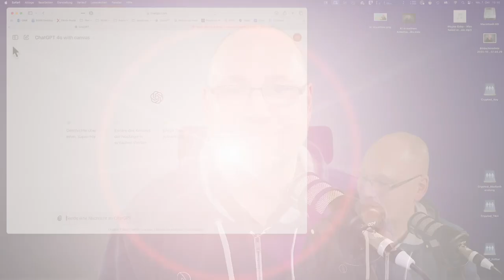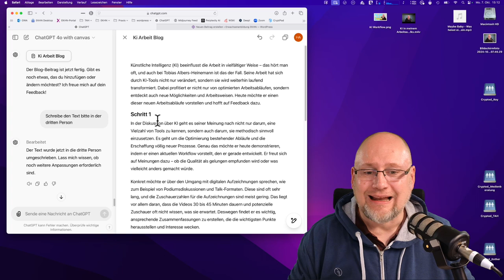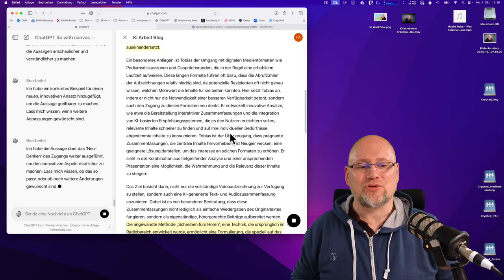ChatGPT mit Canvas: Neue Funktionen für kreative Schreibprozesse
Mit Canvas stellt OpenAI eine neue Funktion in der Beta-Phase für lizenzierte Accounts vor, die uns in kreativen Schreibprozessen sinnvoll unterstützen kann. Anhand der Erstellung eines neuen Beitrages aus einem Video-Transkript zeige ich dir die neuen Möglichkeiten.

00:00 Einleitung und Einführung
01:04 ChatGPT with Canvas - das sind die neuen Funktionen
08:55 Abschluss